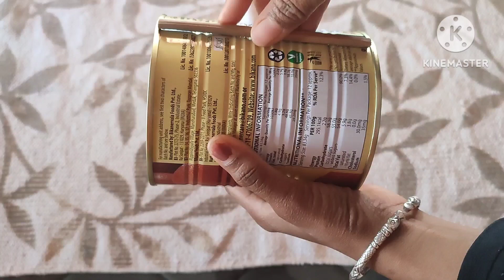अगर आप भी पुरानी झाडू फेक देते है,तो इस विडिओ को ऐक बार जरूर देखे/Old Broom reuse ideas/diy hacks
These two ideas are very useful for home organization@niaandhermommy5702